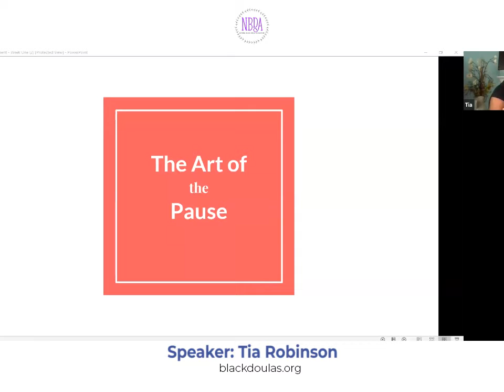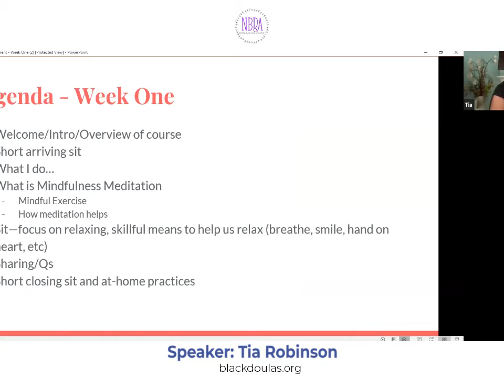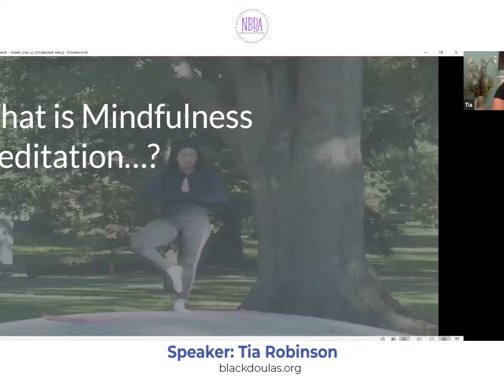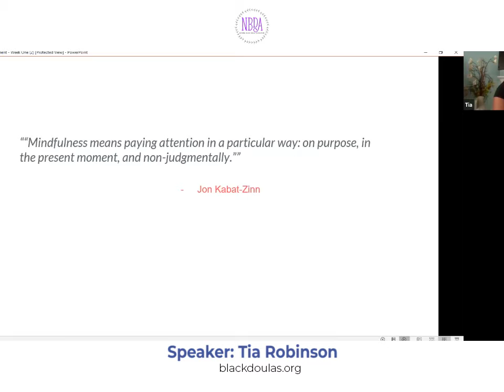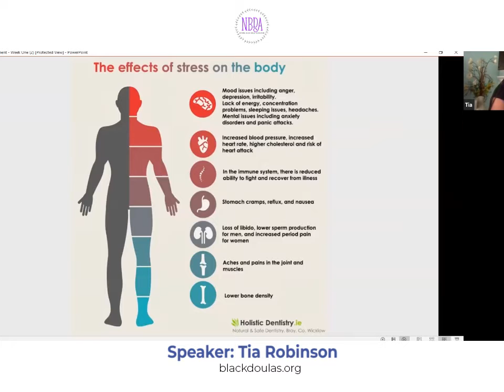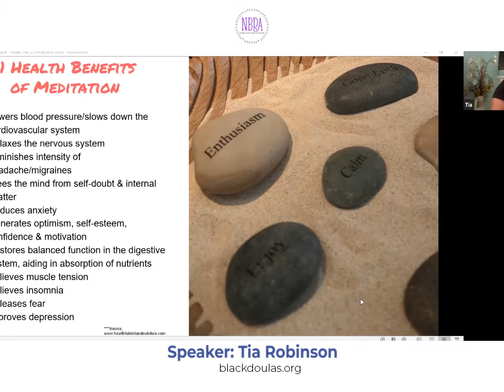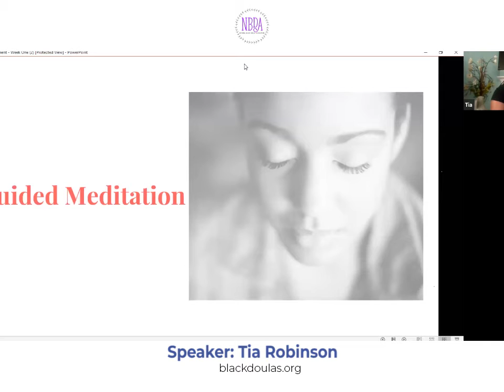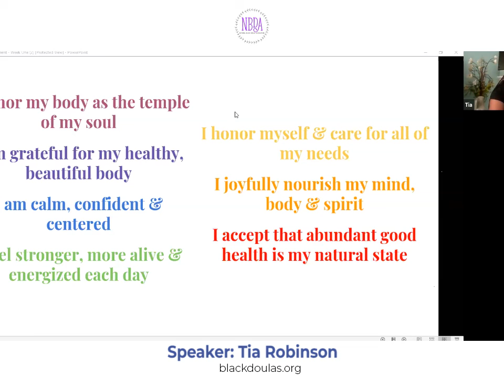NBDA Wellness Summit Tia Robinson